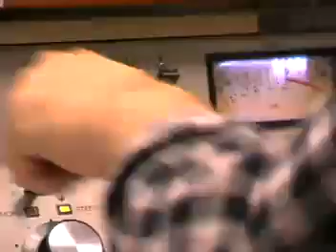Slippery-Rock-University Activities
Students discuss some of the many clubs and organizations you can get involved in at Slippery Rock University